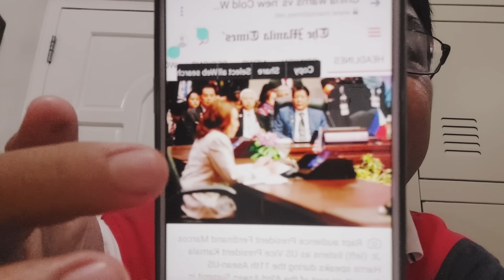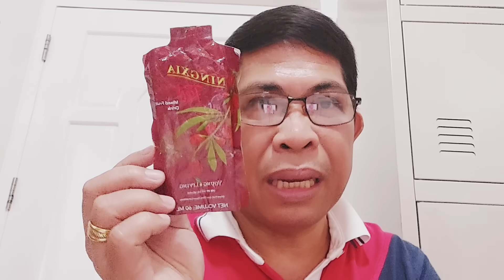PBBM BUMANGIS! SINUPALPAL ANG CHINA SA ASEAN PLUS 3 SUMMIT!